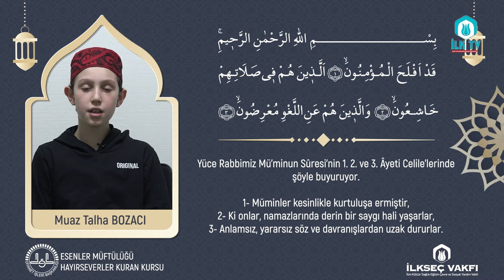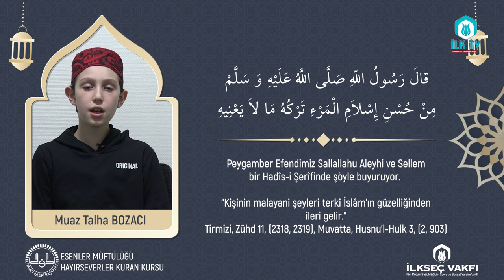BİR ÂYET - BİR HADÎS "MÂLÂYA'NÎ"-İLKSEÇ VAKFI HAYIRSEVERLER KUR'ÂN KURSU Öğrencisi Muaz Talha BOZACI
BİR ÂYET - BİR HADÎS "MÂLÂYA'NÎ" - ESENLER MÜFTÜLÜĞÜ | İLKSEÇ VAKFI HAYIRSEVERLER KUR'ÂN KURSU Öğrencisi Muaz Talha BOZACI